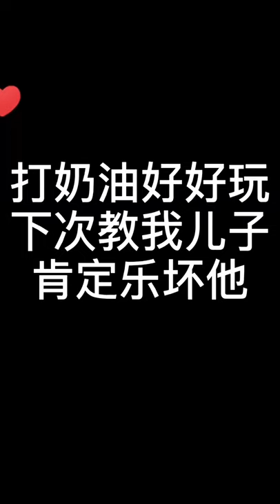AMAZING! Mukbang seafood and spicy noodle, mukbang seafood dorothy, d&b nation mukbang seafood